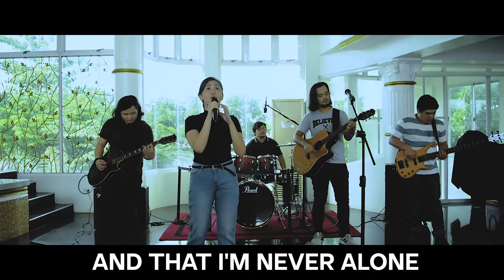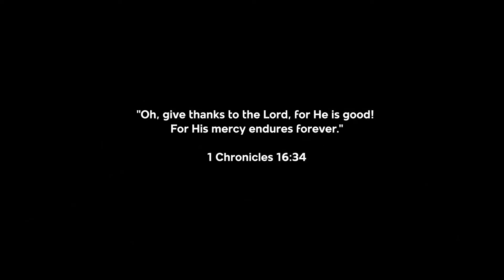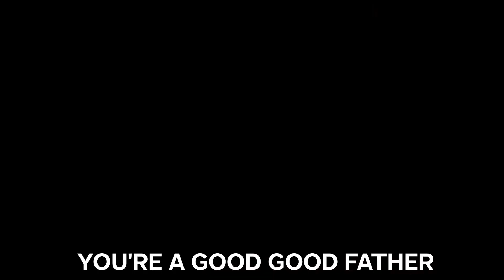Living Sacrifice | Pastor Ferdinand | Blessed Vineyard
A Living Sacrifice
Romans 12:1-2
Therefore, I urge you, brothers and sisters, in view of God’s mercy, to offer your bodies as a living sacrifice, holy and pleasing to God—this is your true and proper worship. Do not conform to the pattern of this world, but be transformed by the renewing of your mind. Then you will be able to test and approve what God’s will is—his good, pleasing and perfect will.